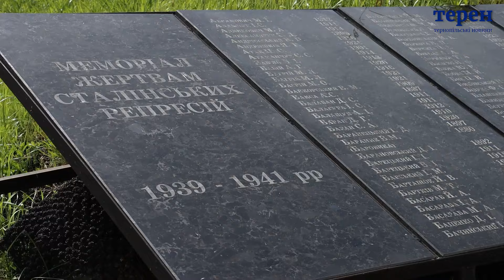У Тернополі вшанували пам’ять загиблих у Другій світовій війні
День пам’яті та перемоги над нацизмом у Другій світовій війні відзначають 8 травня. Цього дня у Тернополі вшанували пам’ять загиблих та поклали квіти до Меморіалу жертвам сталінських репресій.